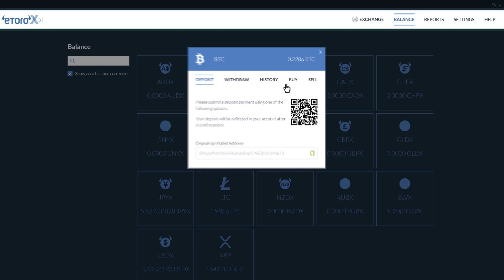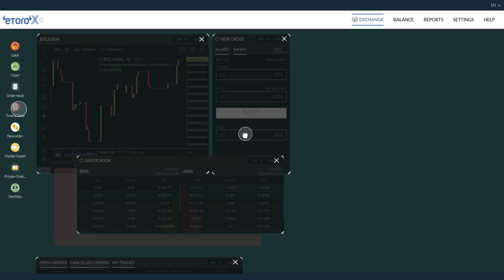eToroX Exchange official trailer